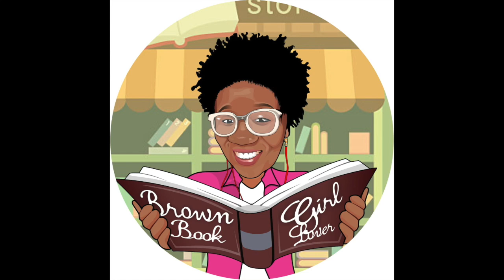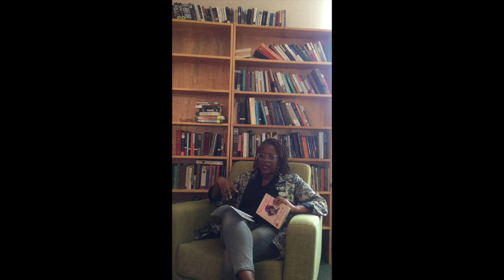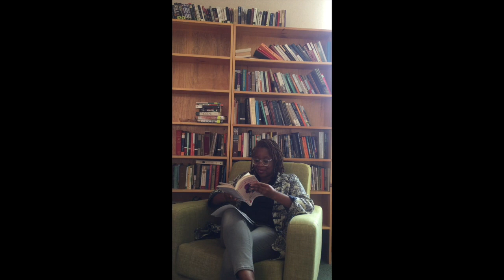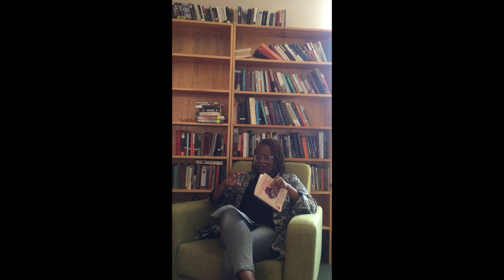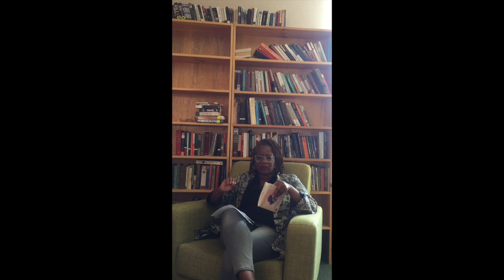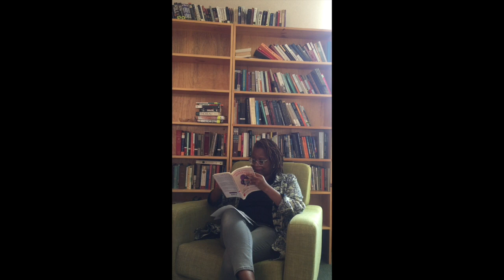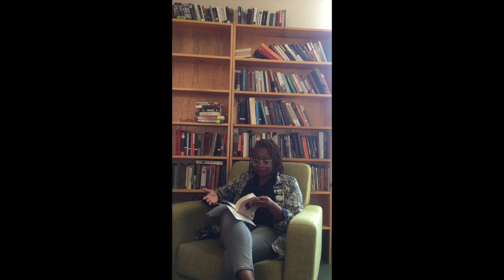Reviews: Whatever Happened to Interracial Love, Kathleen Collins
In this Brown Girl Book Lover Review session, I discuss the beautiful linked short story collection, Whatever Happened to Interacial Love by Kathleen Collins!

Remember: We are all in charge of shifting the literary canon.